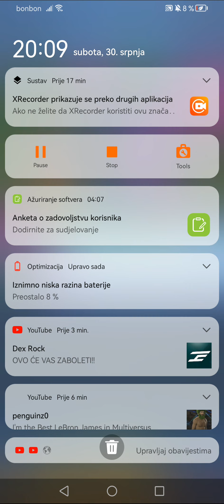Final sword Gladius 24 min video.... I had no time to edit it....